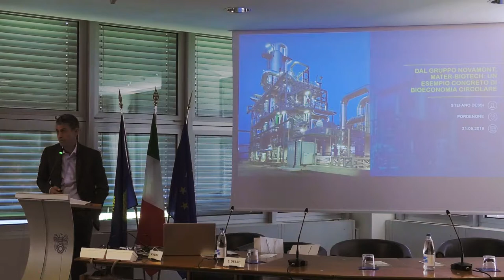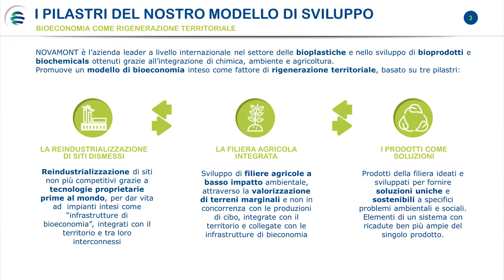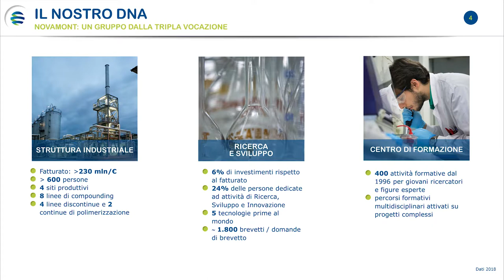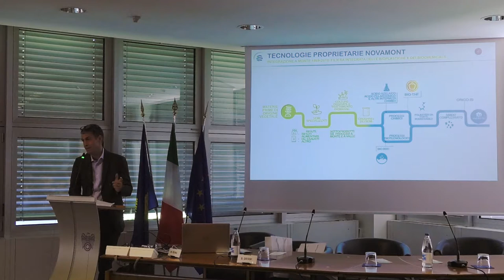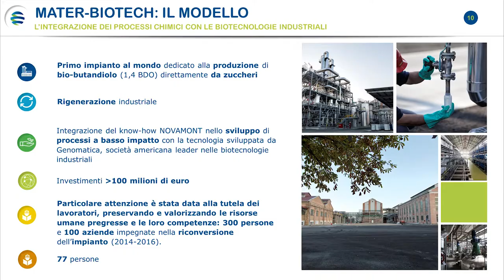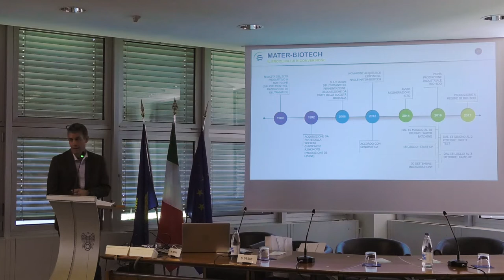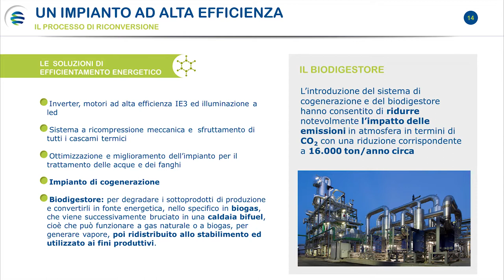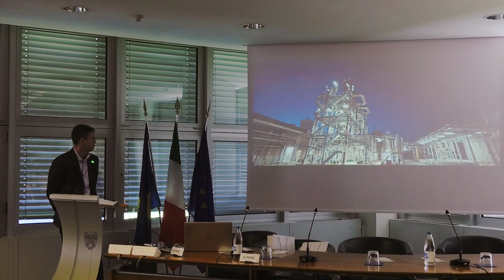Stefano Dessì "Mater-Biotech Novamont - Bioeconomia Circolare: un esempio concreto"